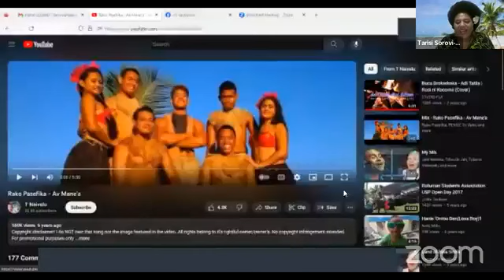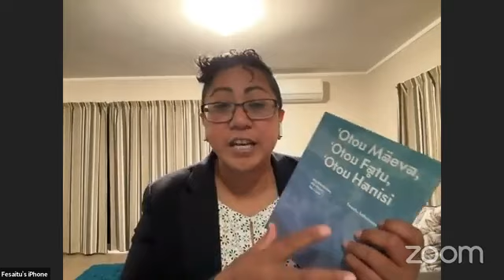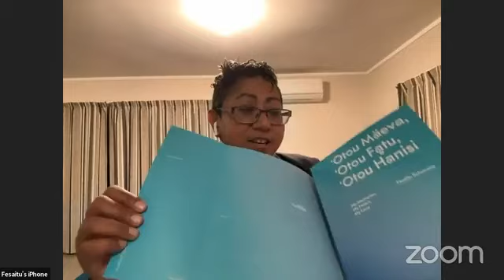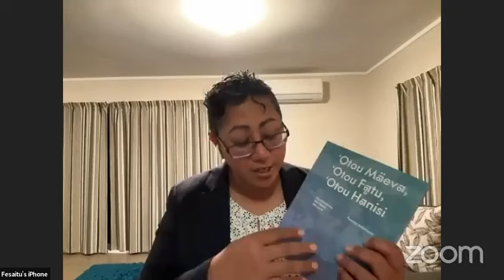DR T & FESAITU SOLOMONE - ROTUMAN LANGUAGE TEACHER AND AUTHOR - CELEBRATING OUR FIJIAN AUTHORS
Noaia e Mauri
Vinaka vakalevu Fesaitu for joining me on my program, it is always a delight to talk to you, and hear your stories and your book project too
Congratulations for launching your book
Vinaka vakalevu
Dr T